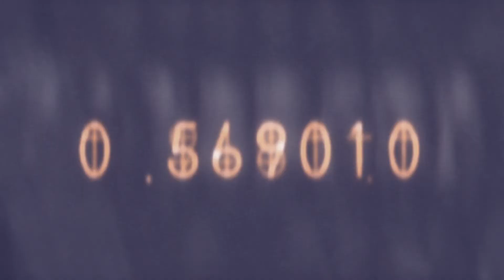STEINS;GATE - ROTTENGRAFFTY STAY REAL [Improving] EPIC Ver. 3 (Complete) 1080p